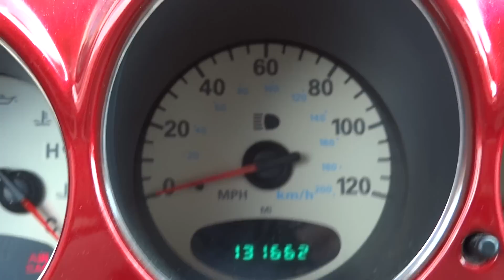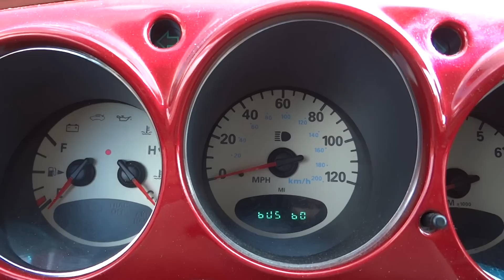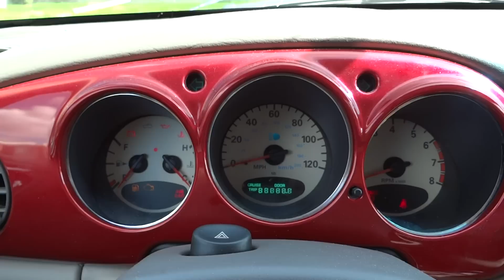Chrysler PT Cruiser 2001 PCM probem?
Update: It was only a cable shorted from the TCM (transmission control module)